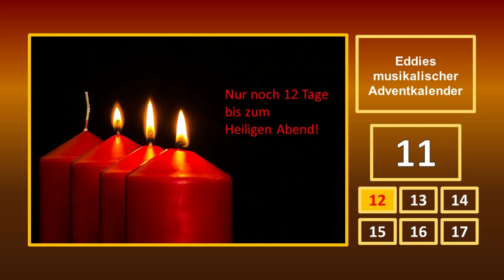Eddies musikalischer Adventkalender (12. Dezember: Joy! He's coming!) - Musik: E. Schlaffer